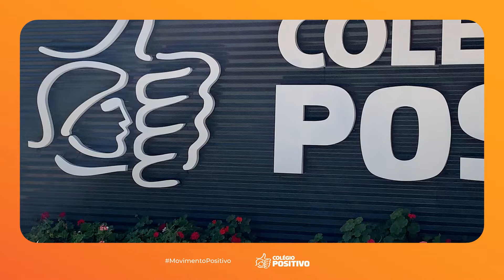Chocolate Banana Muffins | Cooking Class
Nossa primeira atividade realizada na sala de Cooking Class foi a receita de CHOCOLATE BANANA MUFFINS. 😋
Um delicioso bolinho preparado com bananas, chocolate e muito carinho.
Assista ao vídeo para conferir os ingredientes e o modo de preparo dos alunos. 🧑‍🍳

Sobre nós:
O Colégio Positivo conta com unidades em Curitiba, Cascavel, Foz do Iguaçu, Londrina e Ponta Grossa, no Paraná, além de Joinville e Florianópolis, no estado de Santa Catarina. Com tecnologias e métodos inovadores, trabalha o aprendizado dinâmico, combinando tecnologia aplicada à educação, a fim de despertar o interesse pelo conhecimento e estimular o hábito de estudo diário, permitindo ao aluno ser o agente de sua própria aprendizagem.